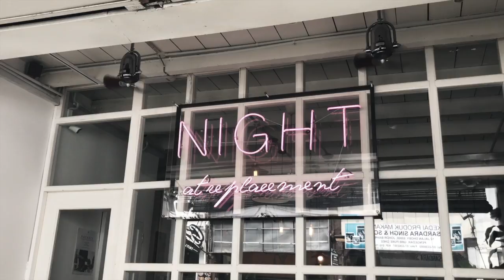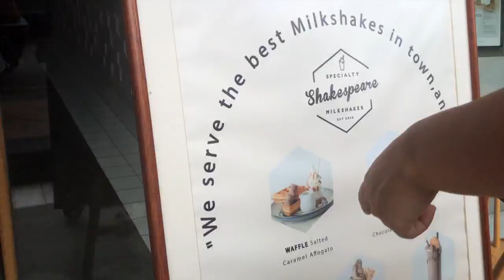A TRIP TO | JOHOR BAHRU; CAFE HOPPING!!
So the cross-border cafe hopping plan that we've talked about forever has FINALLY happened :):)

keke enjoy!!